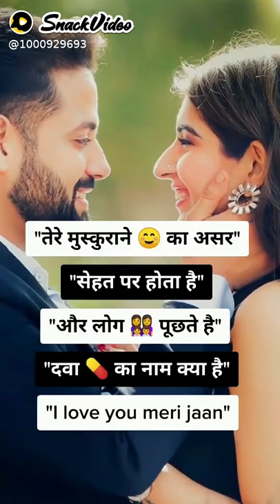Gourav Dhiman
cute_boy_sallu🤘😋:kwaiindia